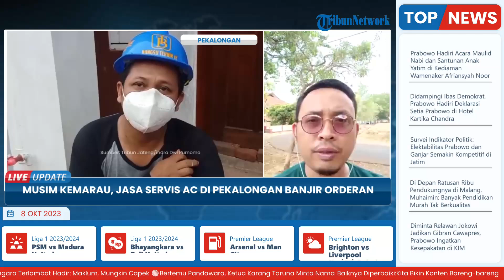Imbas Musim Kemarau Panjang, Jasa Servis AC di Pekalongan Laris Manis Banjir Orderan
Laporan Wartawan Tribun Jateng, Indra Dwi Purnomo

TRIBUN-VIDEO.COM - Musim kemarau membawa berkah bagi Agus Arifin (35) warga Desa Wangandowo, Kecamatan Bojong, Kabupaten Pekalongan, Jawa Tengah, salah satu penyedia jasa perbaikan dan pembersihan pendingin ruangan atau air conditioner (AC).

Agus pun mengungkapkan, dirinya bisa mendapatkan lebih dari 8 panggilan untuk datang ke rumah pelanggan di tengah cuaca yang saat ini panas terik.(*)